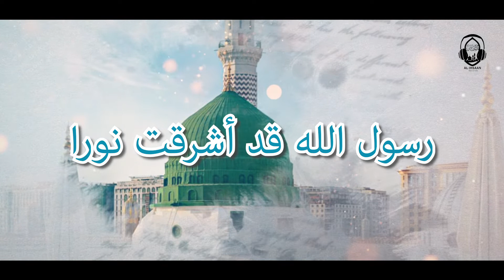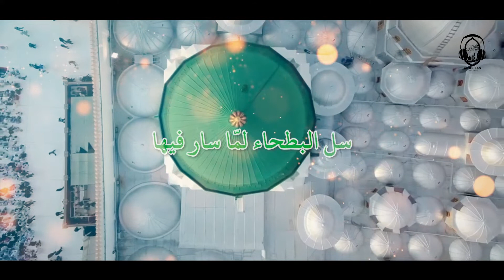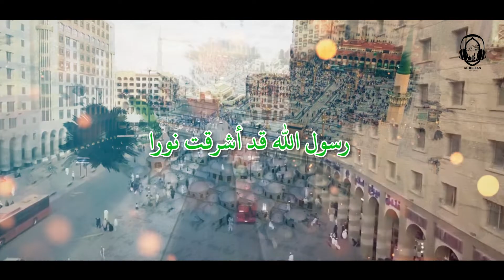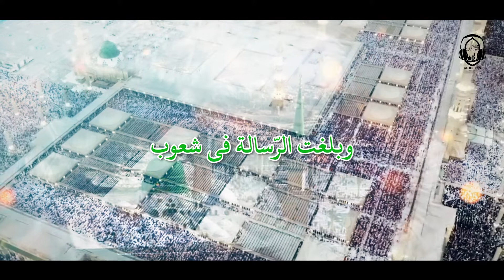رسول الله قد أشرقت نورا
رسول الله قد اشرقت نورا
على الدّنيا وباددت الضّبايا
وبلغت الرّسالة فى شعوب
بلغت بها المكان المستطبا

وسرنا للعلا قدما وسدنا
غدات وضعت في يدنا الكتابا
كتاب الله وهو أجلّ هدي
لمن يرجو من الله اقترابا

سل البطحاء لمّا سار فيها
محمد خير من وطئ التّرابا
تخاطبك المكارم باهرات
وعن خلق غدى شهدا مذابا

وعن حلم وعن علم وجود
يفوق بطيب وابله السّحابا
فنحن المسلمين إذا اتّحدنا
طرقنا من بناء المجد بابا

وكنّا قوّة في الأرض تخشى
فلا احد يروم لنا اعتصابا
ولو أنّا أخذنا الدّين هديا
لنلنا المركز السّامى المهابا

Ustadh Bahsan Annaufaly